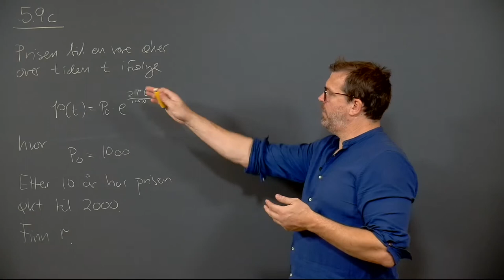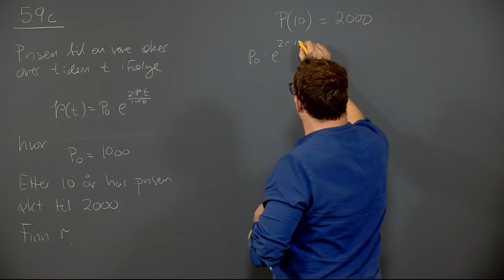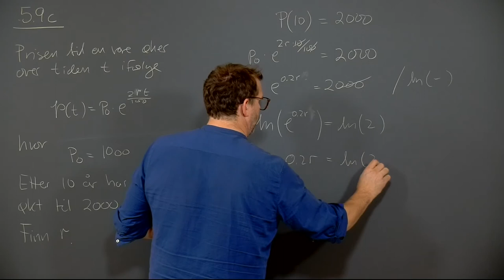Øving 3, oppgave 5.9 c